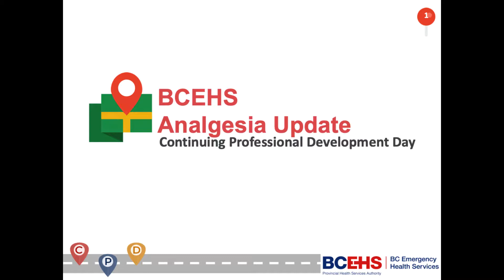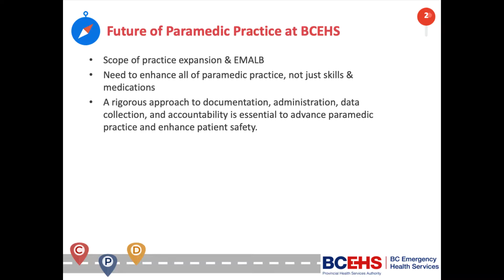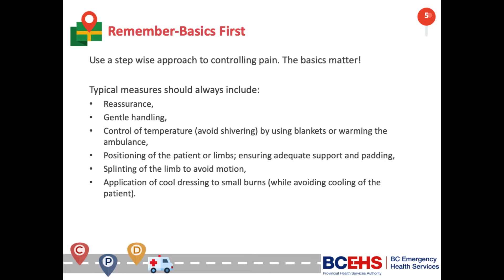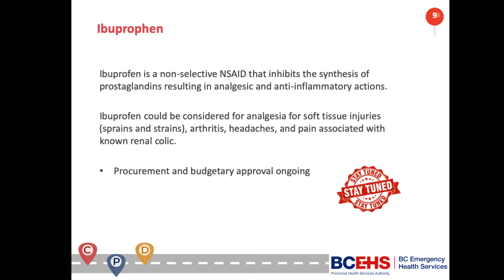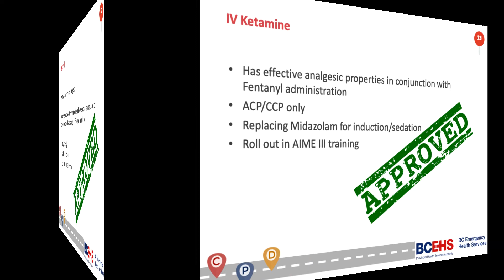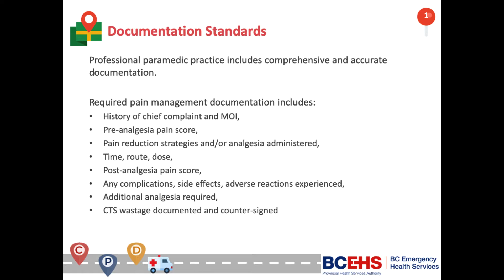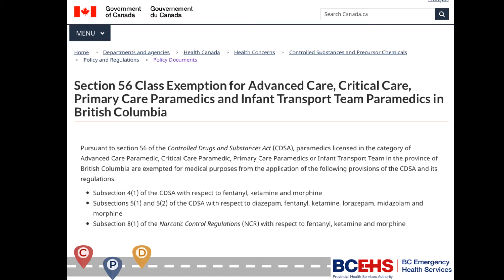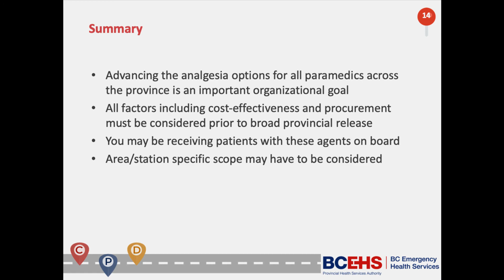BCEHS analgesia CPD v2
This video is intended to be presented at the 2019 BCEHS CPD Education sessions. The video highlights changes to analgesia practice at BCEHS.